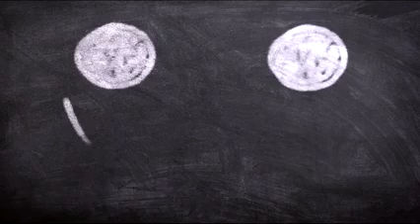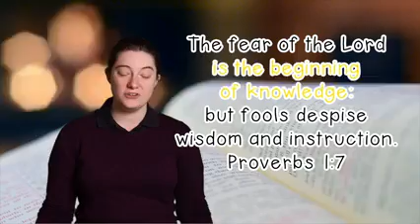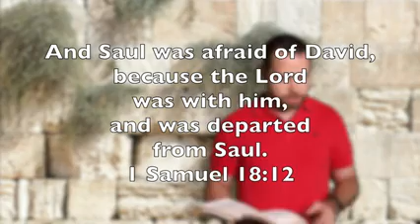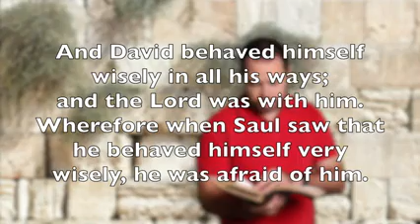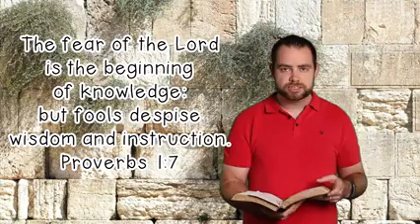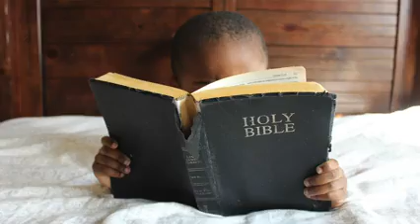190720 Infants Sunday School - Wise Young David